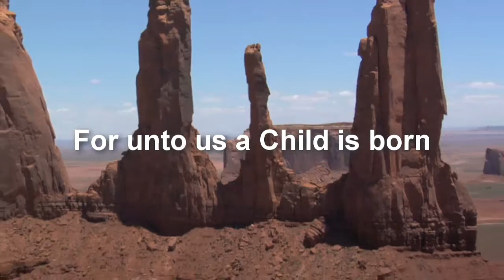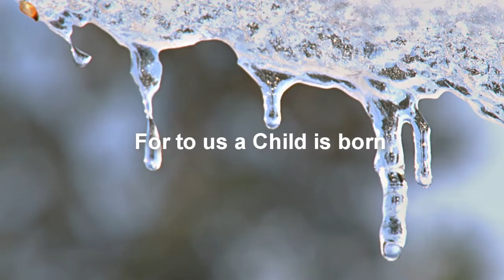Unto Us A Child Is Born by John Lambert MUSIC VIDEO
from the album, More In The Summertime​(​full length album), released January 30, 2019  John Lambert